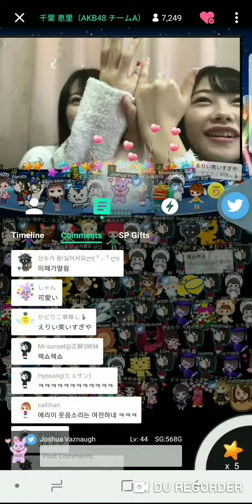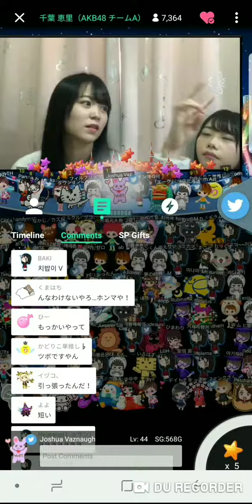Edit Erii/Nishikawa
Love their friendship!